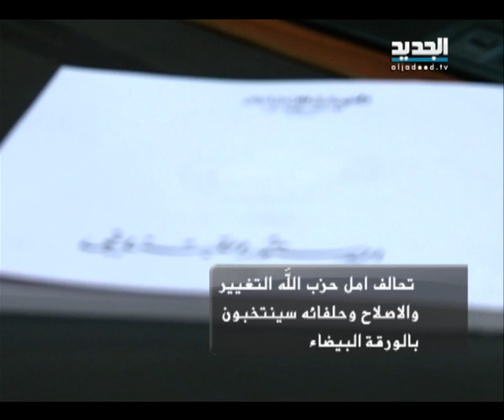الصندوق في الانتظار : جعجع .. حلو .. والورقة البيضاء